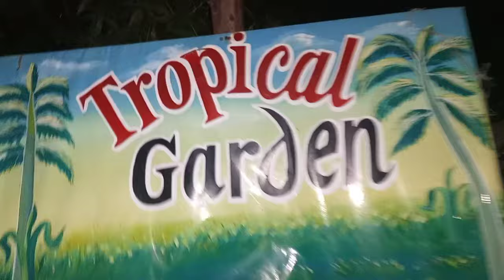Daily routine|Hussain ro para|Sunday routine|6 Oct 23